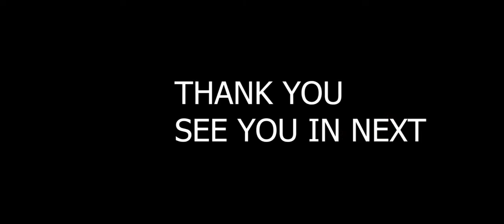How I draw Ranveer singh Khilji look portrait sketch.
Tons of practice is needed.
LINKS TO ALL MY SKETCHES